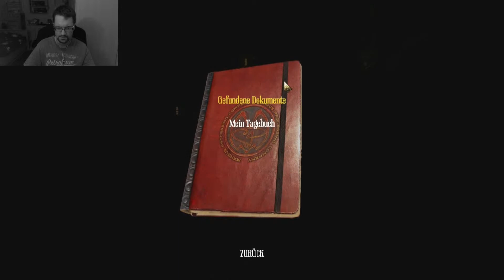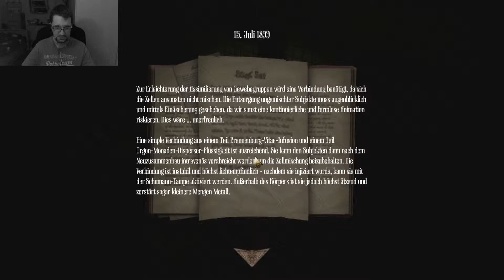Amnesia: A Machine for Pigs ►Folge 10 - Chemische Verbindungen (German/HD)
Bitte bewerten und auch eventuell nen Kommentar da lassen :D

Titel: Amnesia: A Machine for Pigs
Genre: Action, Abenteuer, Indie
Entwickler: The Chinese Room
Publisher: Frictional Games